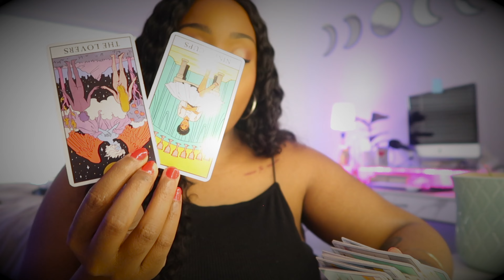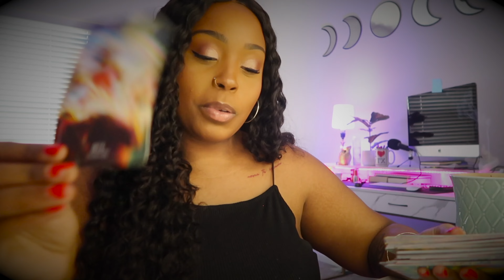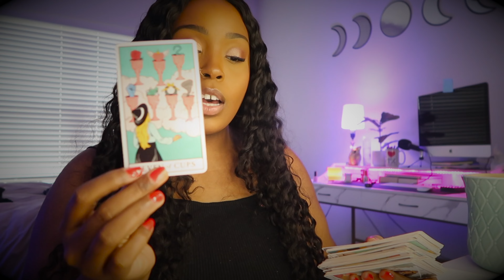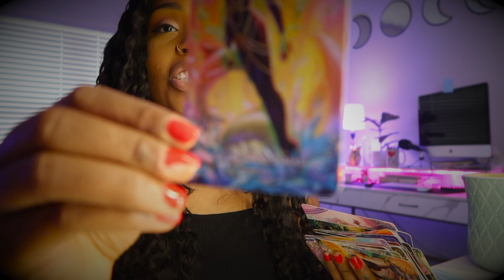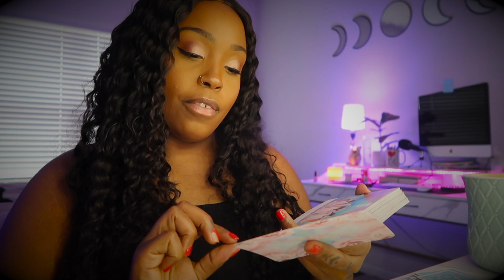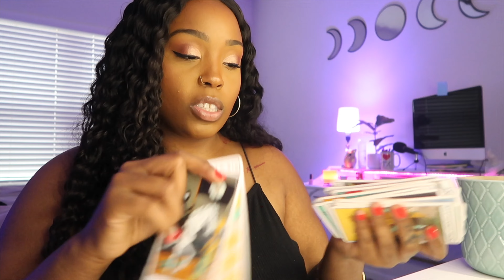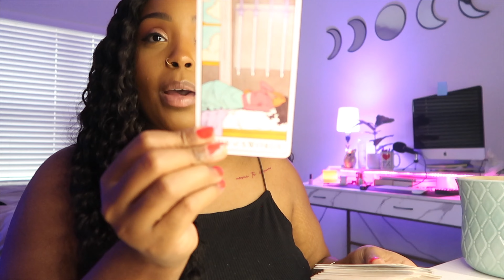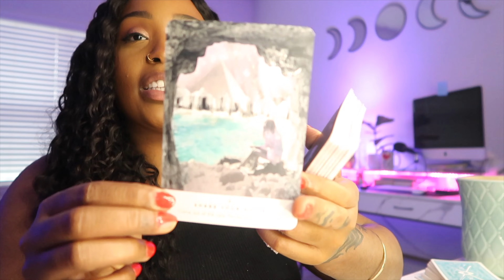Air Signs: February Reading ♊️♎️♒️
You can find timestamps for your individual sign below. Sun, Moon, and Rising signs are welcome

Time stamps
General 0:00
Aquarius ♒️- Burn Out 13:09
Gemini ♊️- Detachment 33:04
Libra ♎️ - Flow 55:38

About Me:
I'm a Cancer,Love Tacos, Have Two beautiful Huskies named Medusa and Freyja. I love all things that satisfy my divine feminine energy. I'm on a continuous journey like you. Welcome to this divine container.